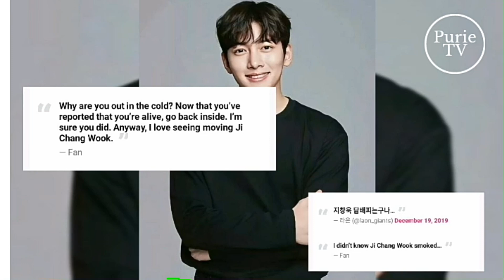One video of Ji Chang Wook smoking went viral for being simply too SEXY